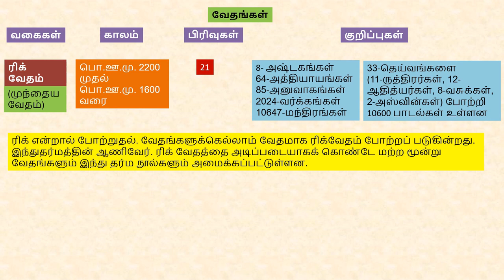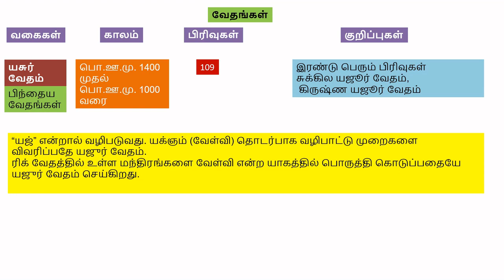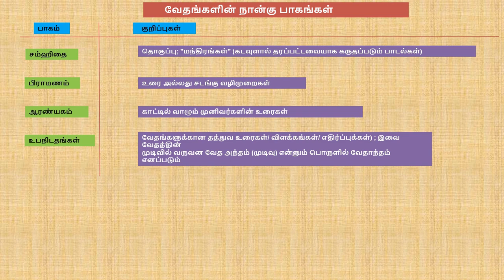வேதங்கள் -4 | Vedas | பொதுத்தமிழ் | பொது அறிவு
TNPSC-TAMIL

தமிழ்நாடு வரலாறு பண்பாடு மரபு மற்றும் சமூக தேசிய இயக்கங்கள் தமிழக வளர்ச்சி நிர்வாகம் திறனறிவும் மனக்கணக்கு நூண்ணறிவும் Tamil pothutamil Tamililakkiyam Tamililakkanam General Science Geography History and Culture of India Indian Politics Indian Economy Indian National Movement History, culture, Heritage and social political movements of tamilnadu Development administration in tamilnadu Aptitude and mental ability test